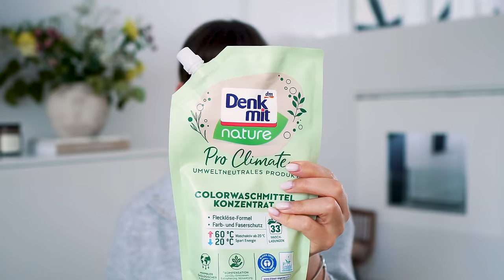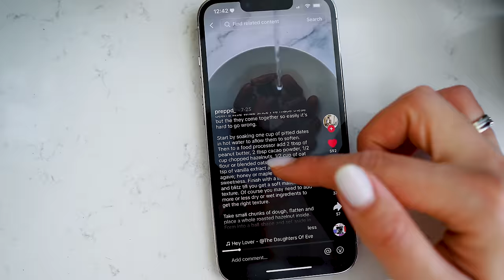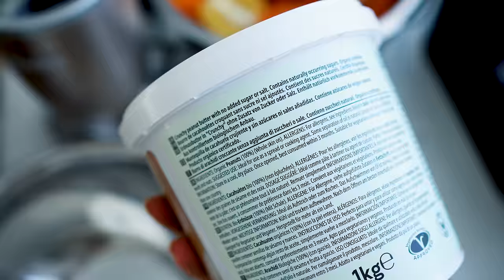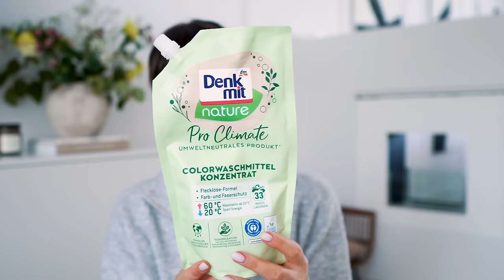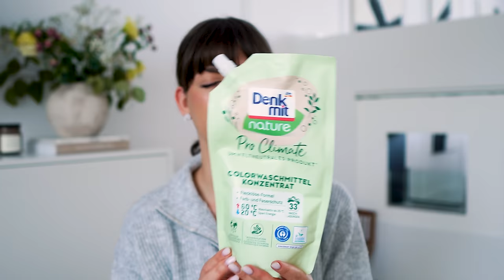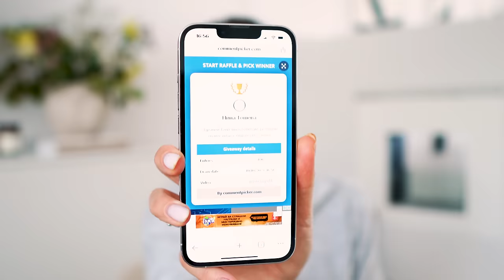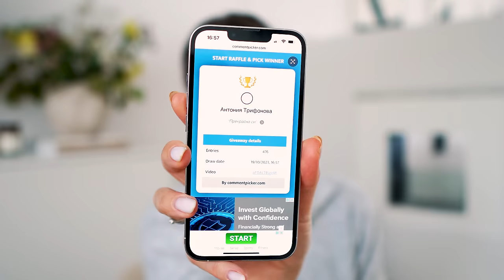Творческа Криза, Безглутенови хлебчета, Седмичен Пазар, Почистващи Препарати + Бонбони от Фурми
Здравейте и добре дошли в днешното видео, в което ще си поприказваме докато се гримирам, ще ви покажа какво пазарувам за хапване в началото на седмицата и ще правим бонбони от фурми. Надявам се видеото да ви хареса, ако е така ще се радвам да го харесате и да ми споделите мнението си като коментар!

*Използвайте кода ми YANGMP за допълнителна отстъпка от цялата си поръчка в сайта на MyProtein.

● С какво е снимано и редактирано това видео?